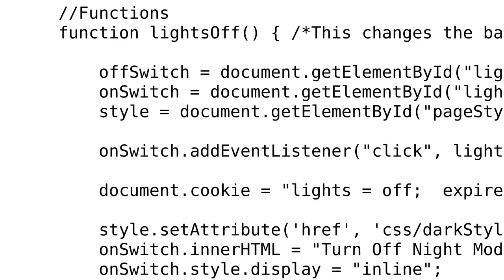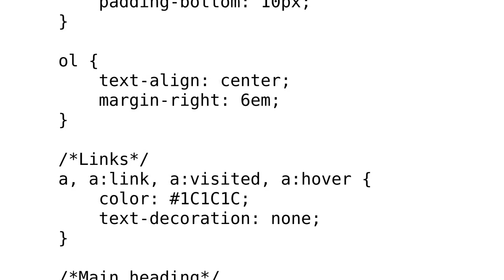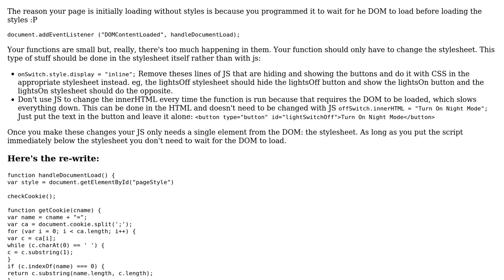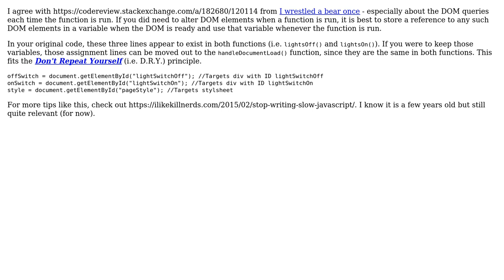JavaScript night mode buttons with cookies (2 Solutions!!)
JavaScript night mode buttons with cookies

With thanks & praise to God, and with thanks to the many people who have made this project possible! | Content (except music & images) licensed under CC BY-SA | Music | Images & others | With thanks to user SAM OnELA user Ryan user I wrestled a bear once. user 200_success and the Stack Exchange Network Trademarks are property of their respective owners. You are responsible for your own actions.